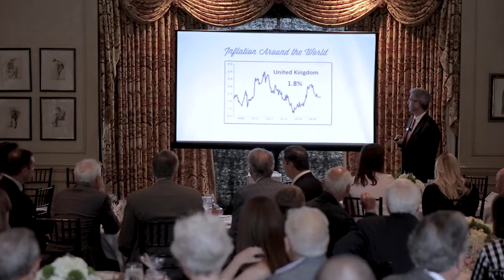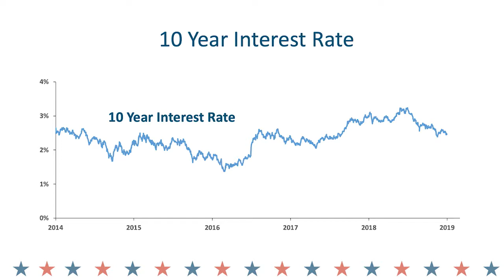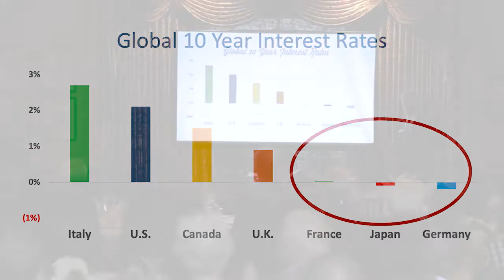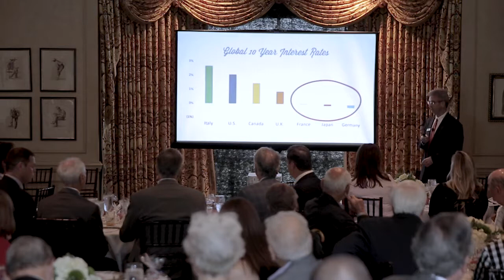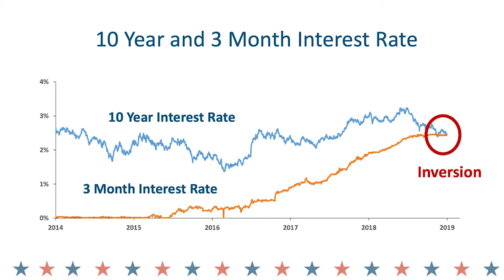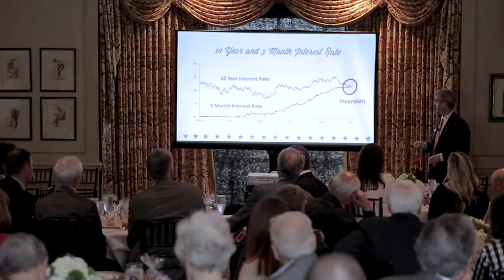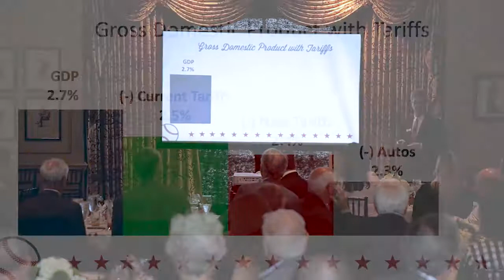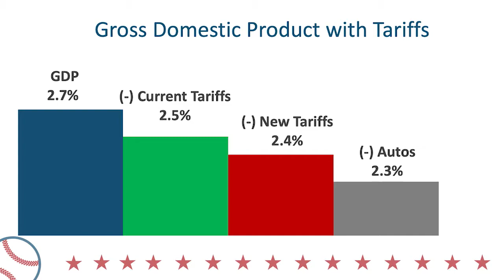Investment Outlook Summer 2019 Ken Crawford Full Version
Ken Crawford, Senior Portfolio Manager, explains the inverted yield curve and why it is important.